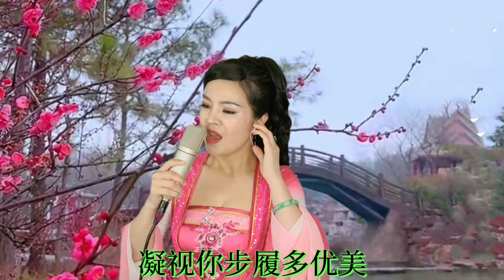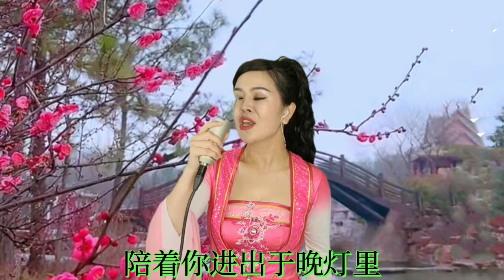2023-8-22分享~小紅(倩影)